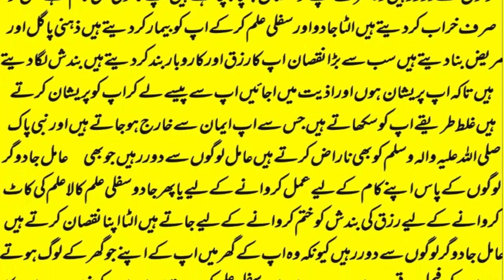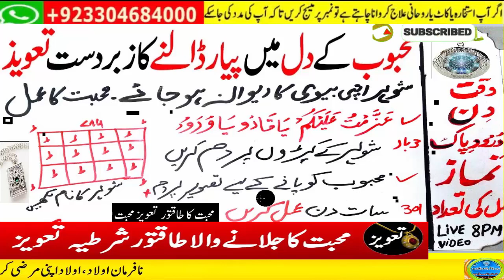mohabbat ka wazifa, wazifa for love, love marriage, mohabbat ka wazifa aag jesa, mohabbat ka taweez